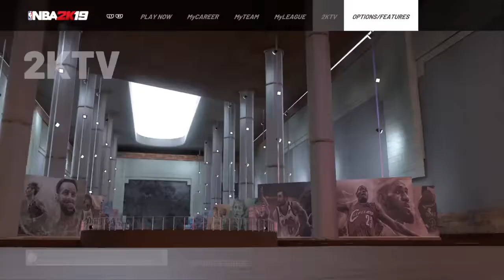Grinding 2k 19